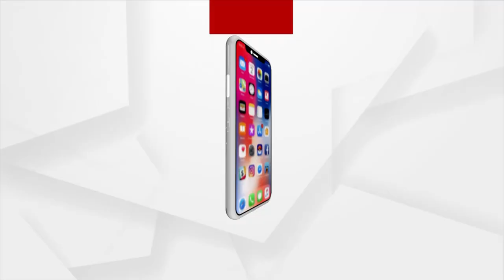ଦେଶର କିଛି ମନ୍ଦିର କଟକଣା ଭିତରେ ମଧ୍ୟ ଖୋଲା ରହିଛି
ଓଡ଼ିଶାରେ ଶ୍ରଦ୍ଧାଳୁଙ୍କ ପାଇଁ ବନ୍ଦ ରହିଛି ଶୈବପୀଠ । ସେପଟେ ଦେଶର କିଛି ମନ୍ଦିର କଟକଣା ଭିତରେ ମଧ୍ୟ ଖୋଲା ରହିଛି । ସଜେଇହୋଇଛି ଶୈବାଳୟ । ଦେବ ଦେବ ମହାଦେବଙ୍କ ଦର୍ଶନ କରୁଛନ୍ତି ଭକ୍ତ ।